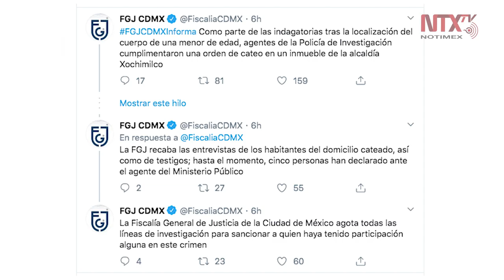Catean inmueble en Xochimilco por caso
La FGJCDMX informó que, como parte de las indagatorias tras la localización del cuerpo de una menor de edad, agentes de la Policía de Investigación cumplimentaron una orden de cateo en un inmueble de la alcaldía Xochimilco.